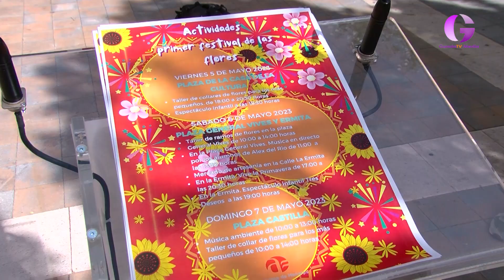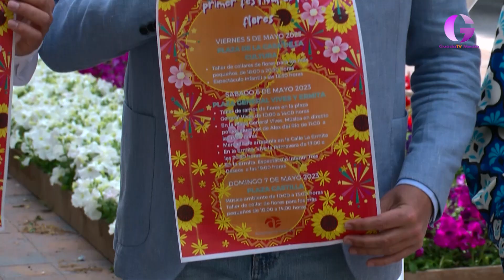Festival de flores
Llega mayo, mes de las flores y desde el ayuntamiento se hacen eco, por ello han convocado, como reza el Cartel el I Festival de las flores que no es otra cosa que adornar la ciudad con muchas flores más de 6000 y actos entorno a estos espacios